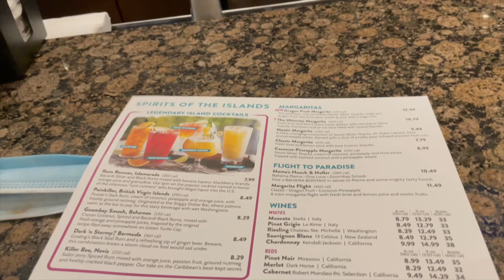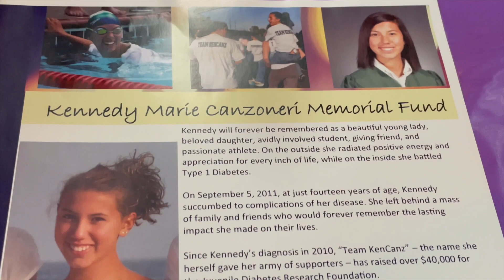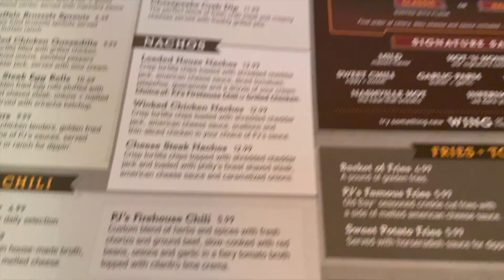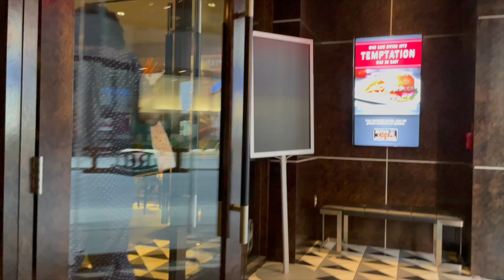VLOG | ESQUITE DINNER, GRWM, NBA PLAYOFFS, AND MORE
Hey loves! How did you like this VLOG? Ruth Chris’s was so amazing, I’m planning on ordering again by the end of the week 😂. You can watch all my videos in 1080p!! ☺️ Words cannot express how grateful and blessed I am. Everything is tagged below. ❤️

♡ SEND ME STUFF: 470 Boot Rd #832 Downingtown, PA 19335

♡ Social Justice Links! 📚